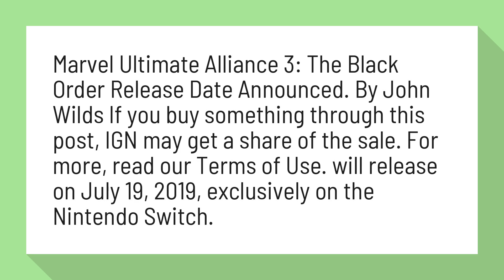Is Marvel Ultimate Alliance 3 coming out?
Marvel Ultimate Alliance 3: The Black Order Release Date ... - IGN

Marvel Ultimate Alliance 3: The Black Order Release Date Announced. By John Wilds If you buy something through this post, IGN may get a share of the sale.